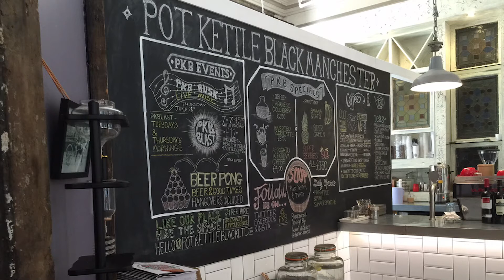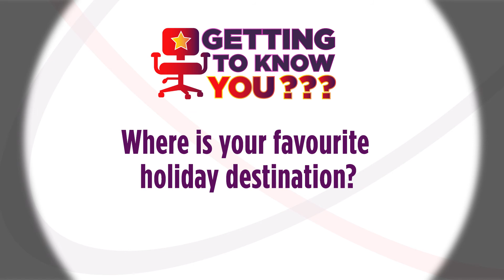Getting To Know You: Mark Flanagan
We learn a little bit more about former St Helens and current Salford Red Devils forward Mark Flanagan in 'Getting To Know You'.